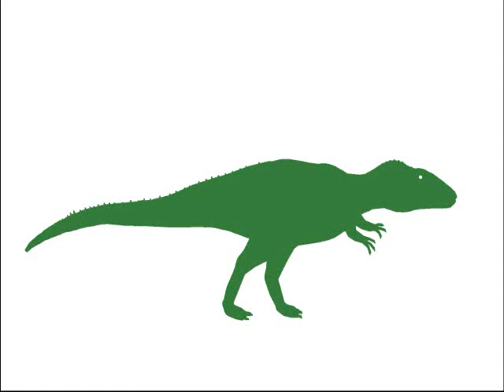GeorgieZillaFan's new Carcharodontosaurus stk